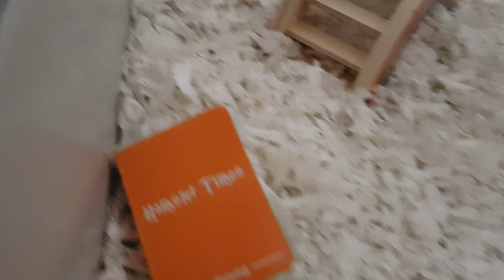Update On Casper And Cage Tour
Update on Casper and also a cage tour.